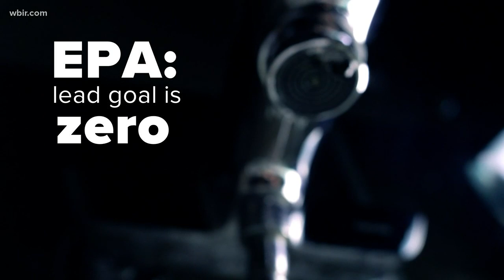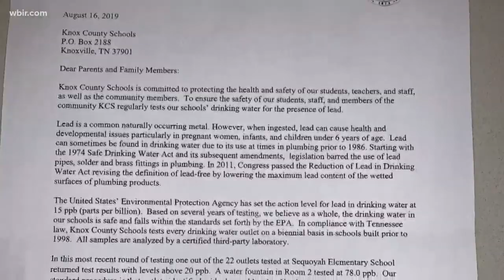Lead found in faucets at 14 Knox County schools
Parents of students at 14 Knox County Schools have been notified their children's school has faucets with lead.